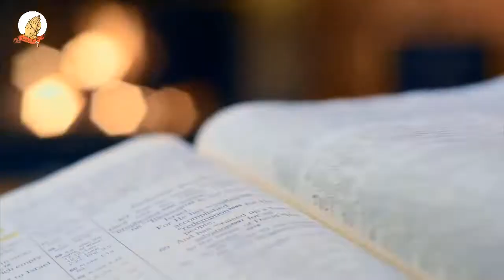Mathomo ma Mitha – SATURDAY 27TH NOVEMBER 2021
JUMAMOTHI YA KIUMIA KIA MIRONGO ITATU NA INYA KIA MWAKA WA KANITHA
FIRST Reading: Dn 7:15-27
RESPONSORIAL PSALM: Daniel 3:82, 83, 84, 85, 86, 87